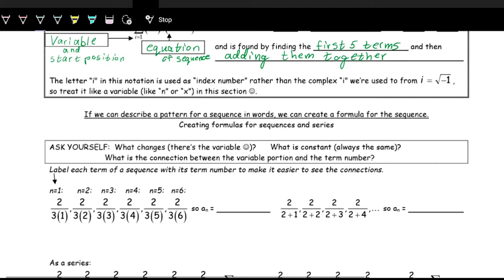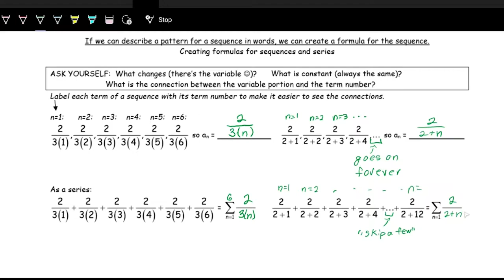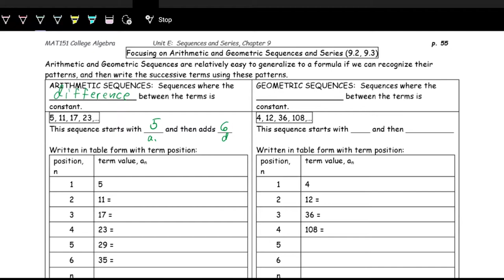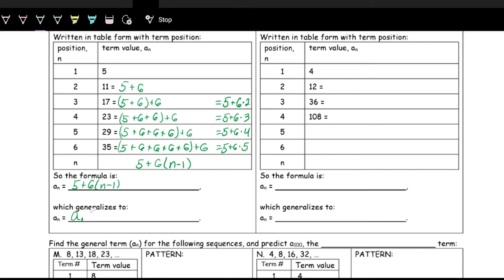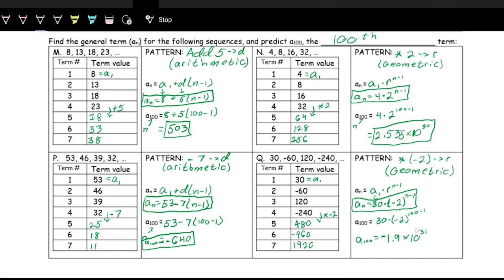Writing the General Form of Sequences and Series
Lecture video for College Algebra covering how to write the general form of sequences and series with a focus on arithmetic and geometric patterns.